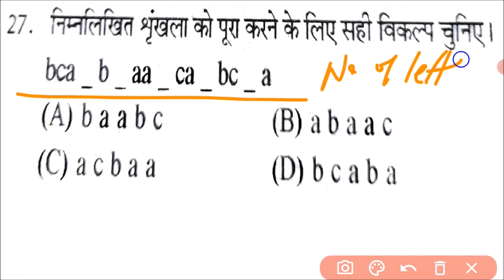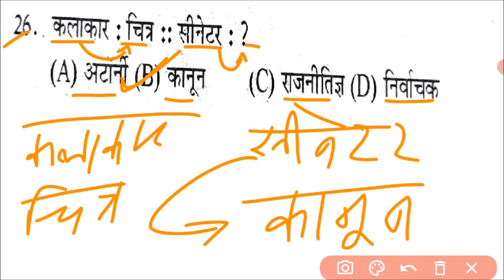Reasoning question in hindi, how to solve reasoning questions | reasoning questions solve with trick